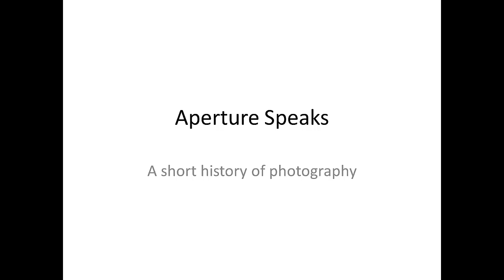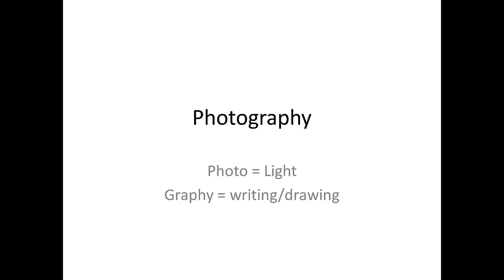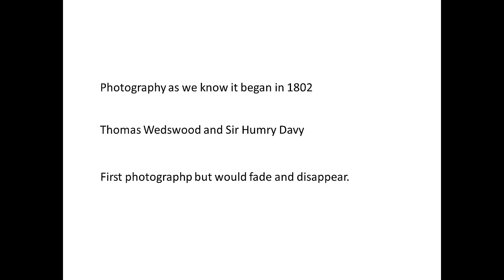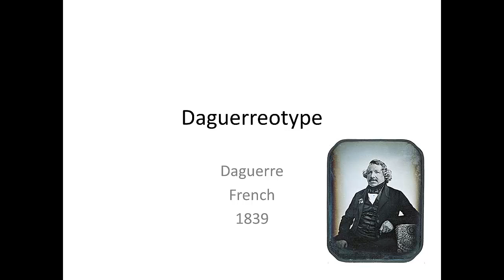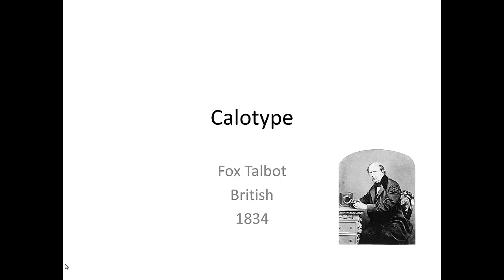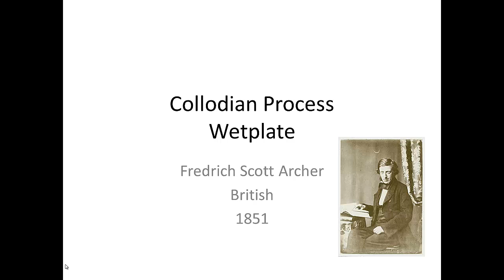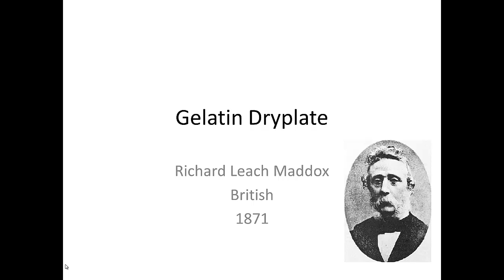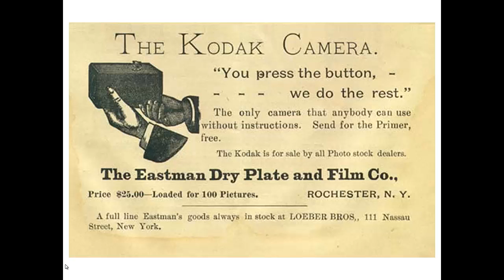Aperture Speaks A Short History of Photography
Aperture Speaks a Weekly Vblog talking about and demonstrating photographic workflows. This week I am talking about the early years of photography.